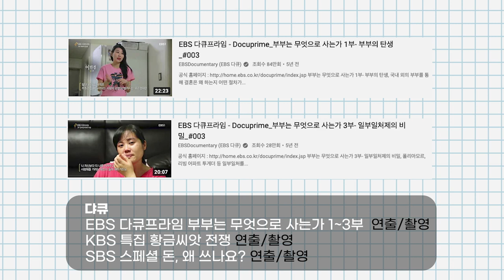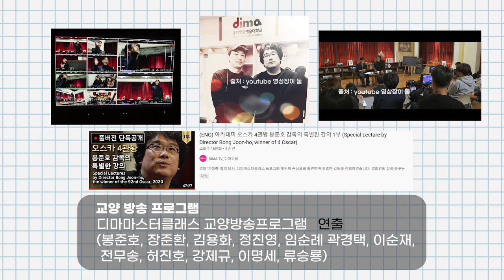[조명 기초 입문] 아리(ARRI) 텡스텐 조명 완벽 이해 가이드 영상.mp4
PD들의 필모그레피가 궁금한 사람은 끝까지 시청! [빡테크]